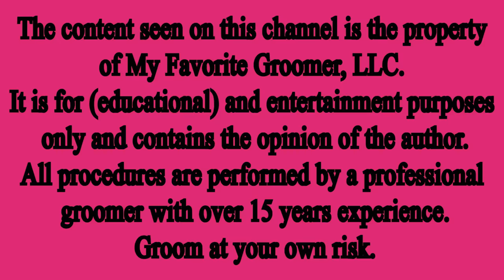The worst dog ears I have ever seen Top 3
This is number 1 of more to come soon!

Fan Mail:
My Favorite Groomer, LLC
5413 Denton Hwy Ste 100